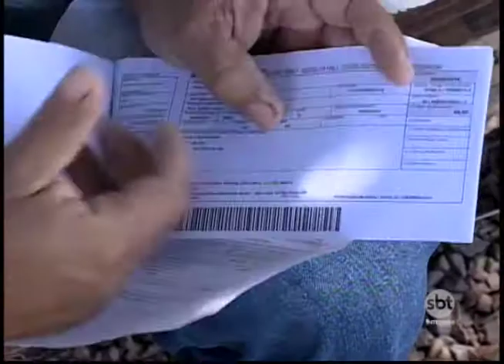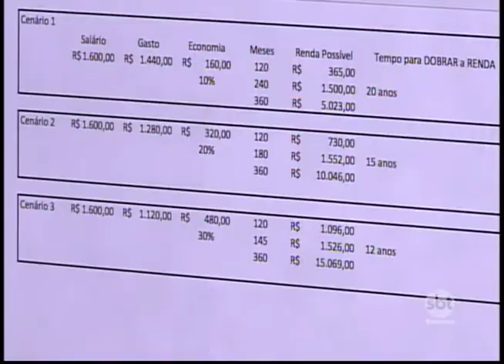Mesmo sem contar com uma renda fixa, muita gente recorre aos bicos para sobreviver